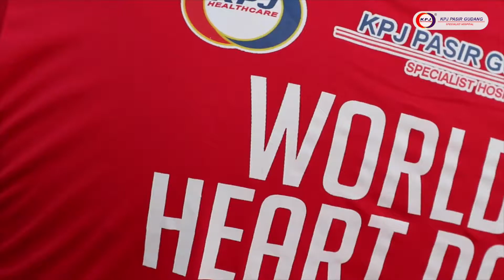Heart And Sole Balloon Run 2018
And that was a wrap for KPJ Pasir Gudang Specialist Hospital Heart and Sole Balloon Run 2018! 🏃🏻‍♂🏃‍♀

We thoroughly enjoyed ourselves and appreciate the time you’ve taken out of your busy schedule to enjoy the 5km run. That means heaps! See yaa next run, runners!